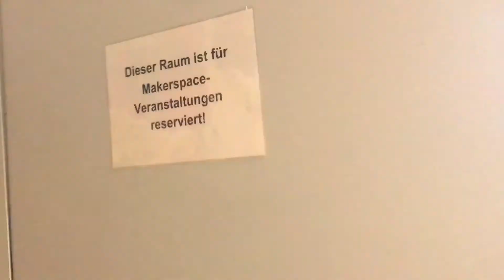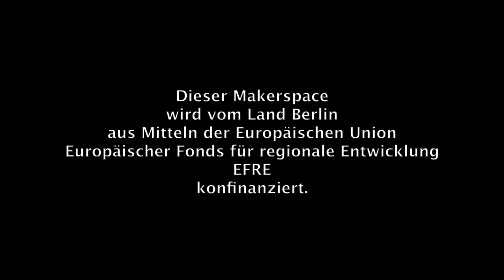Schlüsselband nähen | DIY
Weil plötzlich aufgrund der Corona-Pandemie keine Workshops mehr in unserem Makerspace stattfinden konnten, werden wir einige der dortigen Themen als Anleitungs-Video veröffentlichen. Hier unser zweites Video: der Näh-Workshop. Dieses Video habe ich für den Makerspace in der Schiller-Bibliothek, Müllerstraße 149, 13353 Berlin angefertigt und auch dort zuerst veröffentlicht.